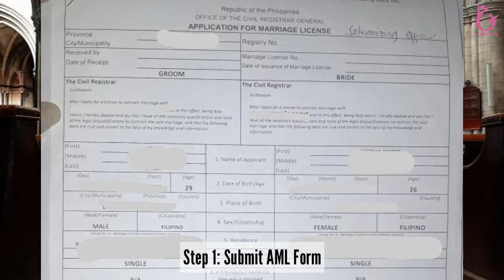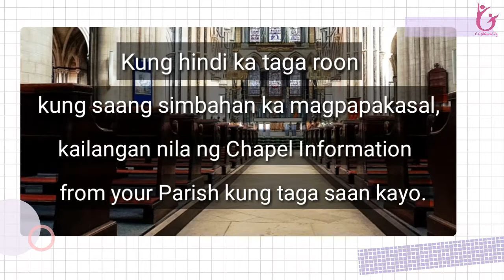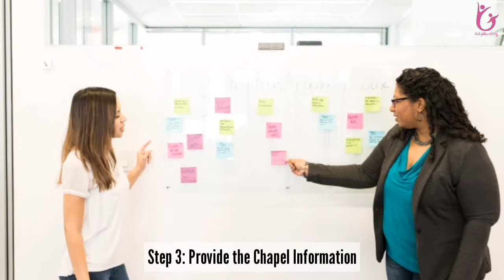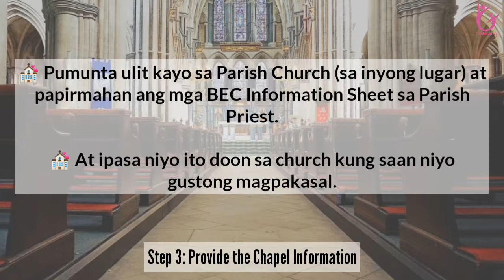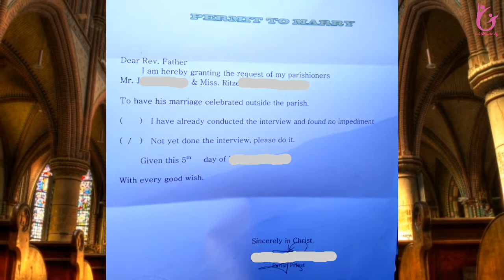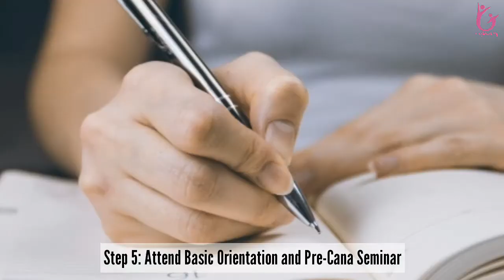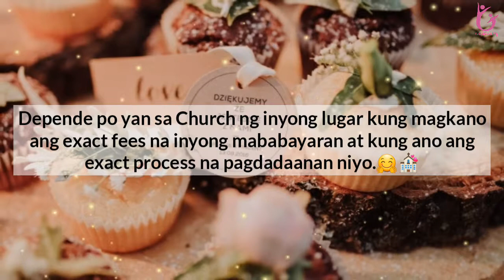Catholic Church Wedding Requirements | Part 2 | Step By Step Guide | Philippines | Ritz Inspire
Hello po! 😊

Ito na po yung Part 2 ng video na Catholic Wedding Church Requirements.

Ang sa Part 1 ay tungkol sa Pagkuha ng Marriage License at dito po sa Part 2 ay tungkol na sa kumpletong requirements sa church.

Ang ibinahagi ko po rito ay kung magpapakasal kayo sa ibang simbahan, kung hindi kayo doon sa lugar kung taga saan kayo; Kagaya ng nasa malayo kayo nagtatrabaho so sa pinakamalapit na church ang pabor sa inyo. ☺

Halos pareho lang naman siguro ang mga requirements magkaiba lang siguro sa exact process at exact fees na babayaran.

Sana po makatulong ito..

Thank you and God bless on your wedding! 👰💐🤗